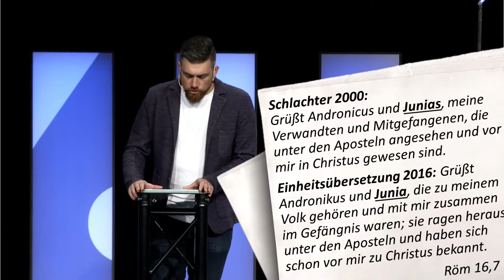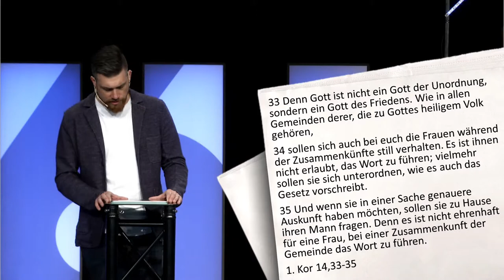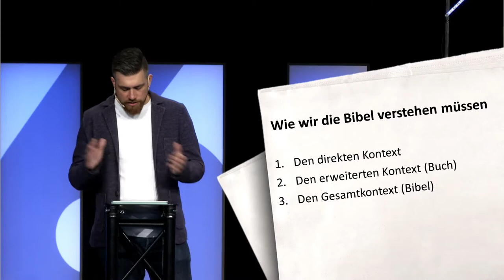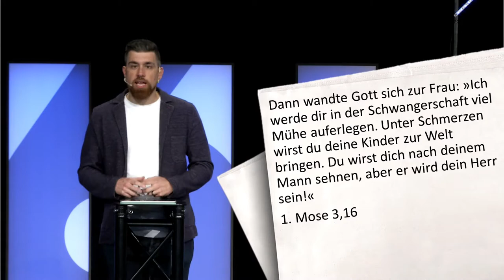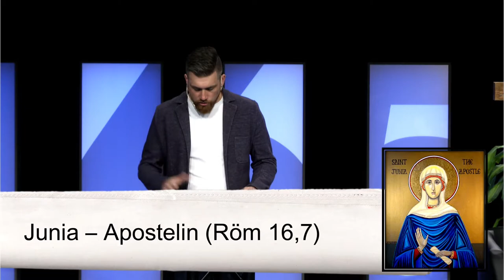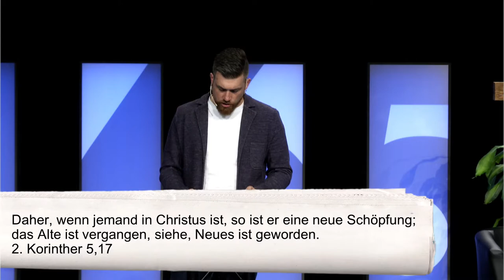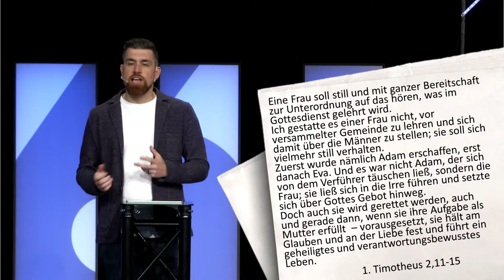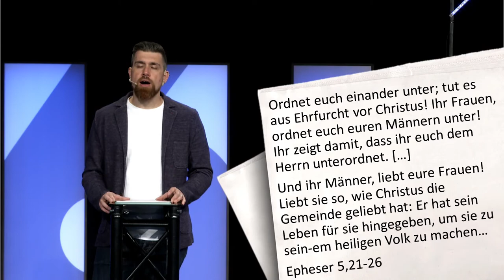Fragen, die die Welt bewegen - Gleichstellung!? | Joni Schneider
Da wo du bist, ist Kirche
Mit «GvC@home» kommt die Kirche zu dir nach Hause. Digital, interaktiv und innovativ. Wir freuen uns auf bewegende, berührende und inspirierende Momente gemeinsam mit euch.

Worship, Predigt, Live-Chat und online Gebets-Ministry jeweils sonntags um 10.30 Uhr.